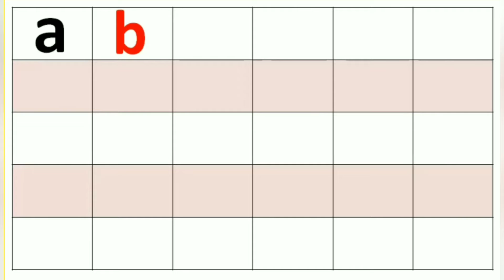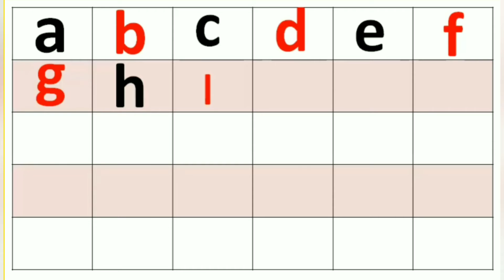ABCDEF | abcdef song | small letters abcde | abcd rhymes | abcdefg | abcd cartoon | a b c d e f g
Capital  Letter एबीसीडी | ABCDEF  | abcdef song | abcde | abcd rhymes | abcdefg | abcd cartoon | a b c d e f g |abcd abcd
Small letters abcdefg
Capital Letter 🅰️🅱️c
एबीसीडी | abcd | abc songs | abcde | abcd rhymes | abcdefg | abcd cartoon | a b c d e f g |abcd abcd